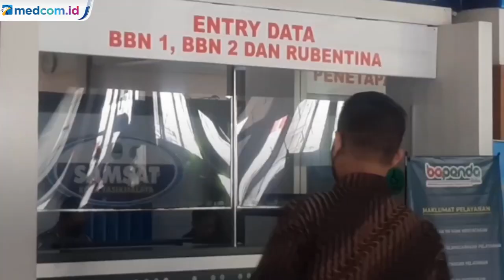Oknum Polisi di Tasikmalaya Terlibat Kasus Korupsi Puluhan Miliar Dana Pajak Kendaraan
Seorang oknum anggota Polres Kota Tasikmalaya ditahan dan masih dalam penyelidikan petugas. Oknum polisi berpangkat Bripka ini diduga terlibat kasus korupsi puluhan miliar dana pajak kendaraan di Samsat Kota Tasikmalaya.

Dugaan kasus korupsi itu dilakukan oleh Bripka AK yang adalah staf administrasi penerimaan pajak kendaraan. Bripka AK saat ini sudah ditahan sambil menunggu audit BPKP.